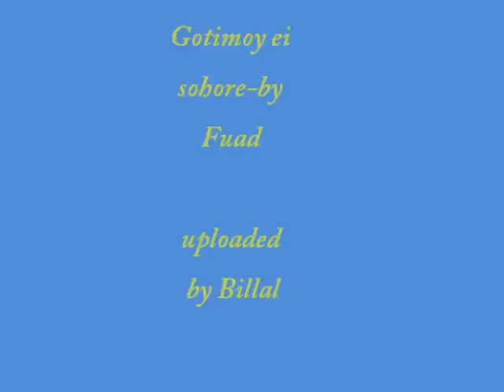gotimoy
Gotimoy by Fuad bangla song from Maya 1. Let me know your opinion about this song.

You may like also my website bestquoteone.com/ which on various quotes and funny pictures. You can follow me in Facebook, Twitter, Youtube, Instagram, Pinterest and other social media. To get video on quotes and read in online click to the link.